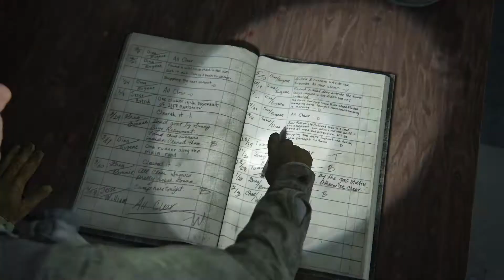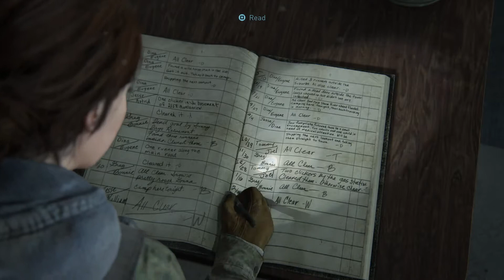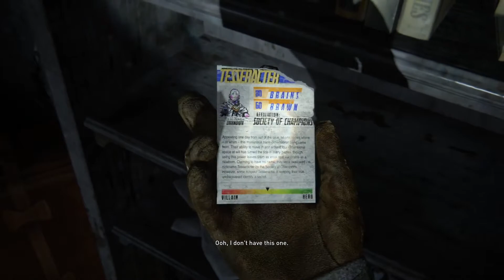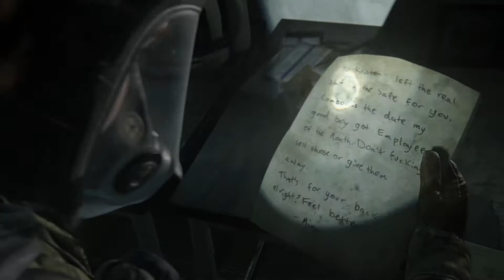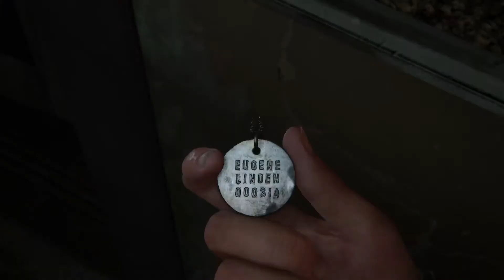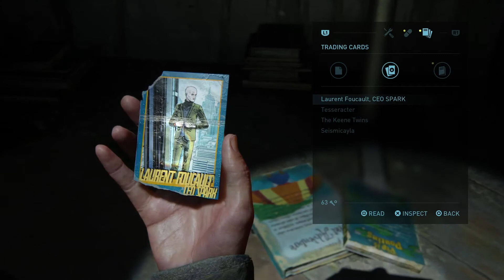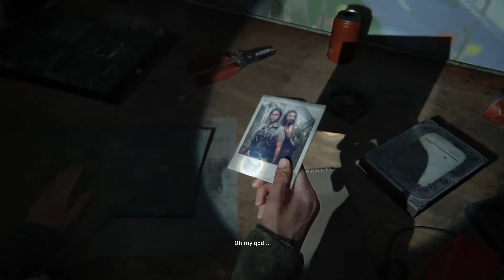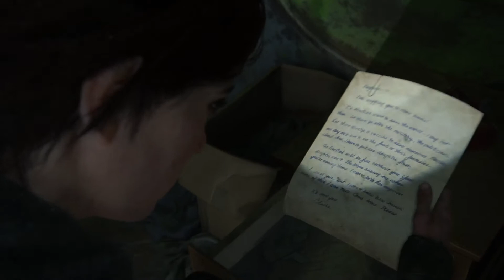The Last of Us Part 2 "Patrol" (Survivor) Gameplay Walkthrough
The Last Of Us Part 2 Chapter 1 Part 4
Ronny Haze is the creator and writer of Doomsday Kingdom Comic.